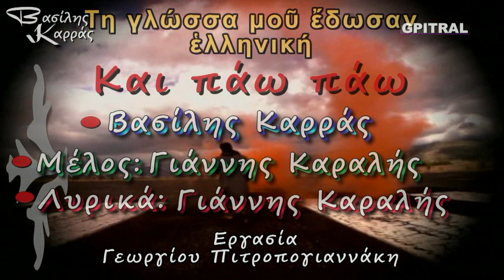Βασίλης Καρράς Και πάω πάω lyrics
Και πάω πάω, ερμηνεύει ο Βασίλης Καρράς σε μουσική και στίχους του Γιάννη Καραλή... Ένας ακόμη ύμνος ψυχής... Από τη Δεξαμενή της αειφόρου Ελληνικής Μουσικής Ποίησης και Δημιουργίας δεύτε λάβετε νάματα... Τη γλώσσα μου έδωσαν Ελληνική... Ποίηση "γράφει" η Οθόνη... Εργασία αναπλάσεως διαθεσίμου βίντεο με προσθήκη ήχου υψηλής πιστότητος από τον πολυακουσμένο δίσκο... Η εν Μουσική Γλωσσική μας παρακαταθήκη ως κιβωτός επιζητεί φύλαξη και φυσική εξέλιξη... Προς τους νέους -ψυχή τε και σώματι- θεατάς και για καλύτερη εποπτική παρουσίαση, βλέπουμε τους στίχους σε απόλυτο συγχρονισμό με την ερμηνεία επί της οθόνης του pc...Δείτε επίσης τα κάτωθι εκπαιδευτικά κανάλια έχοντας υπ΄ όψιν: Ελπίδα μας η Γλώσσα! Γνώση, η Δύναμη ώστε η Έρις να γίνει Έρως! Try Knowledge to make things better!
• Εδώ Ερασιτεχνικός Ραδιοφωνικός Σταθμός Συκολόγου Βιάννου! Eκ-πέμπει από το 1977! Άκουσε 19 θεματικά ραδιόφωνα, όλα για σένα! Οn…Έαρ